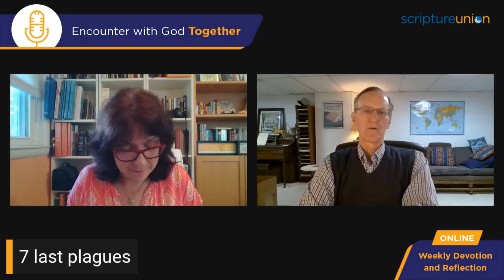The Seven Trumpets of Revelation (EWGT)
Join SU President, Gail Martin and guest Whitney Kuniholm, SU-USA president emeritus, as they discuss a new week’s readings in Revelation. Whitney explains the significance of the seven trumpets and seven bowls of wrath in the book of Revelation, and he describes what the book of revelation means to us today.